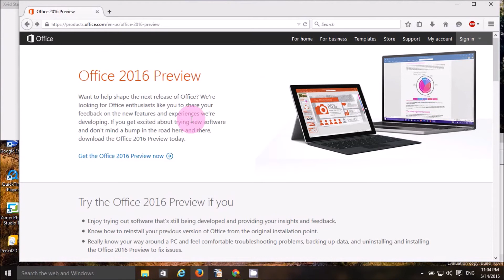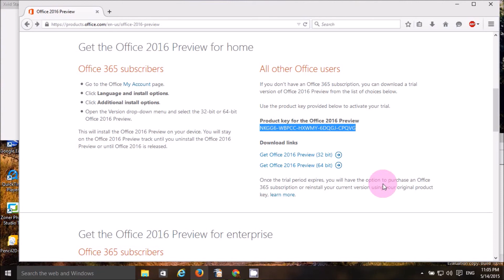Microsoft Office 2016 Preview: Free Download [Microsoft Office लाइ कसरि फ्रीमा डाउनलोड गर्ने]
Microsoft Office 2016 Preview लाइ कसरि फ्रीमा डाउनलोड गर्ने
Microsoft Office 2016 Preview: Free Download
यदि तपाइको कम्पुटरमा Microsoft Office छैन अथवा नया भर्सन राख्ने बिचारमा हुनुहुन्छ भने तपाइको लागि खुसीको खबर छ। लौ याँहा राखिएको नेपाली गुरुको युटुब विडियो हेर्नु अनि एकदम आधिकारिक रुपले Microsoft Office 2016 आफ्नो कम्पुटरमा सित्तैमा पर्योग गर्नुहोस।